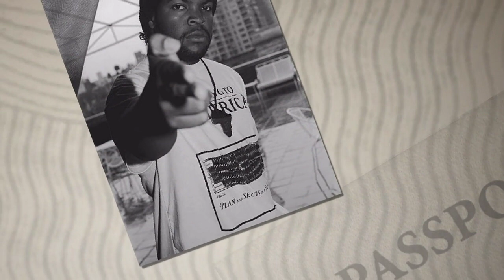5 MINUTES AGO: Ice Cube BEGS Kanye West To Get Protection From Hollywood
5 MINUTES AGO: Ice Cube BEGS Kanye West To Get Protection From Hollywood

🔥 HOT OFF THE PRESS: Ice Cube's Heartfelt Plea to Kanye West for Hollywood Protection! 🔥

In this electrifying 5-minute video, witness the legendary rapper Ice Cube passionately reaching out to none other than Kanye West, as he shares his urgent appeal for protection in the treacherous world of Hollywood! 🎤💥

🚨 BREAKING NEWS: Ice Cube takes center stage to address the chilling realities faced by A-list stars like Kanye, unveiling the shocking truth behind the glitzy facade! 💔

🤯 MUST-SEE MOMENT: Watch Ice Cube lay it all on the line, revealing the jaw-dropping insider secrets that could send shockwaves through the entertainment industry! 😱

🔑 EXCLUSIVE INSIGHTS: Discover the powerful reasons why Ice Cube has made this heartfelt plea to Kanye West, shedding light on the intense pressures and potential dangers lurking in Tinseltown! 🌟

💪 UNITY IN HOLLYWOOD: Be a part of this compelling call for solidarity, as Ice Cube implores Kanye and fellow artists to band together against the dark forces that threaten to consume them! 🤝

🔮 SHOCKING REVELATIONS: Prepare to have your mind blown as Ice Cube exposes the clandestine world of Hollywood, leaving you questioning everything you thought you knew! 🕵️‍♂️

🌟 CELEBRITY SHOWDOWN: Witness the clash of titans as Ice Cube's raw emotion collides with Kanye West's enigmatic persona, sparking a riveting discourse on fame, fortune, and protection! 🏆

💔 EMOTIONAL APPEAL: Get ready to be moved by Ice Cube's sincere plea to Kanye, as he opens up about the personal battles faced by icons in the cutthroat realm of entertainment! 😢

🎯 IMPACTFUL MESSAGE: Brace yourself for an eye-opening journey that transcends music and fame, leaving you inspired to take action and make a difference! 🌠

Don't miss this groundbreaking video that happened just 5 minutes ago! Tap that play button now and embark on an unforgettable quest with Ice Cube as he BEGS Kanye West for protection in Hollywood! 💯🎬